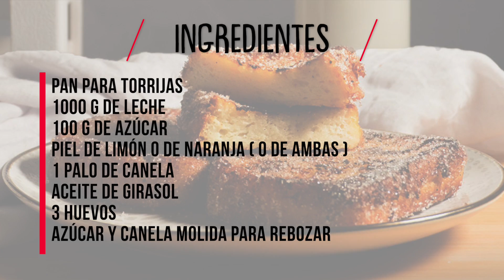Torrijas Caseras | Recetas Thermomix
Esta semana comenzamos a prepararnos para la Semana Santa con una de las recetas más típicas de esta solemne celebración. Se trata de las clásicas Torrijas. Un postre muy representativo de la Semana Santa que supone toda una receta de aprovechamiento. Además, son muy rápidas y fáciles de hacer. Necesitaremos muy pocos ingredientes y todos están por casa.

Tiempo: 1 hora

Raciones: 12-14

Ingredientes

Para las Torrijas

1 barra de pan de 2 o 3 días ( yo usé el pan de molde que podrás ver pinchando aquí )
1000 g de leche
100 g de azúcar
Piel de limón o naranja sin parte blanca (o ambas)
1 rama de canela

Para freír y rebozar

3 huevos batidos
Aceite de girasol para freír
Una mezcla de azúcar y canela molida

Aquí os dejo el enlace para acceder a la receta completa 👉🏻

¡Espero que os guste mucho, cocinillas!

¡Un saludo a todos, cocinillas!

ACCESORIOS

✅ Cámara de grabación 👉🏼
✅ Espátula de silicona 👉🏼